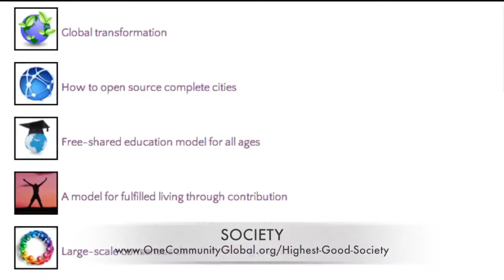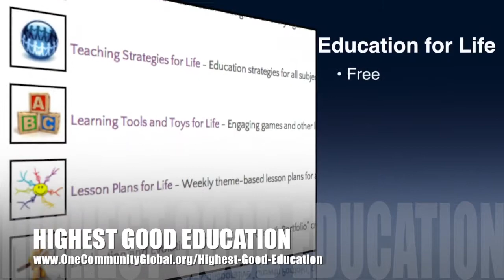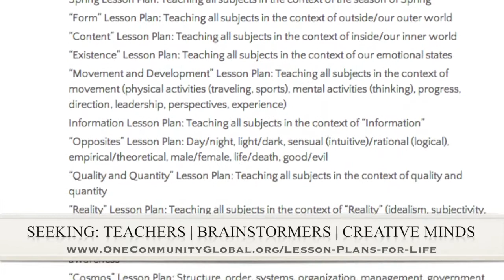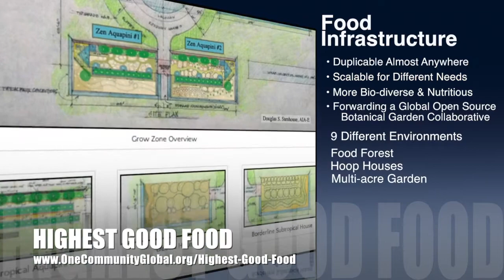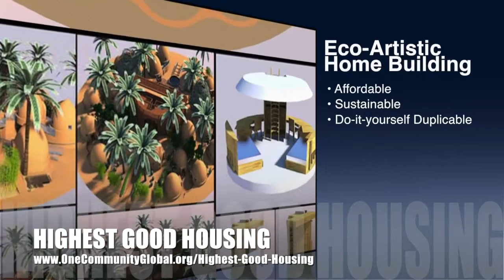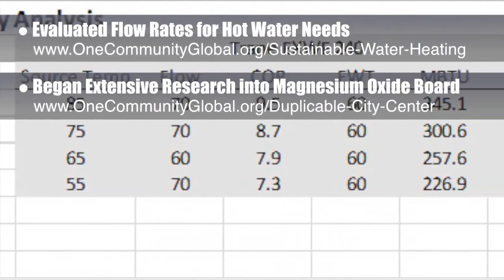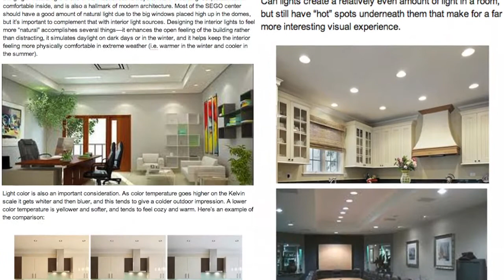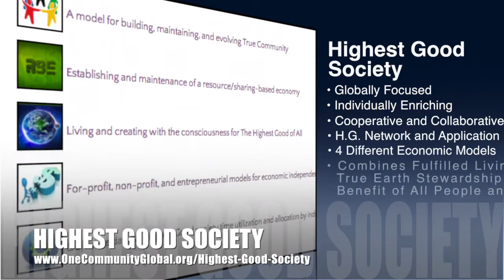World Game-changing Solutions - One Community Weekly Progress Update #69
​World Game-changing Solutions | Creating a New World | Global Change that Lasts | Civilization Building | Sustainable Living | Creating for The Highest Good of All | Sustainable Communities | Eco-villages | Green Living | One Community Weekly Progress Update #6​9

One Community is creating world game-changing solutions through a comprehensive and holistic approach to sustainable, proactive, and regenerative living for The Highest Good of All. This is the June 27th, 2014 edition (#69) of our weekly progress update detailing the previous week's development and accomplishments.

WORLD GAME-CHANGING SOLUTIONS INTRO @1:00
WORLD GAME-CHANGING SOLUTIONS SUMMARY: @7:46

We are open source and free-sharing do-it-yourself designs for these areas first:
FOOD: